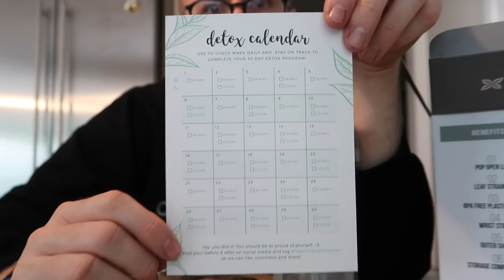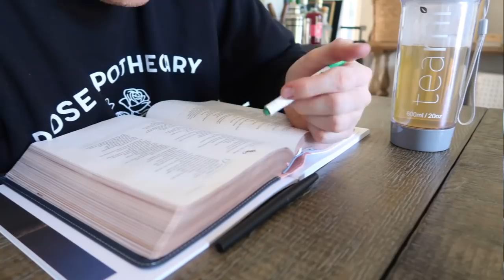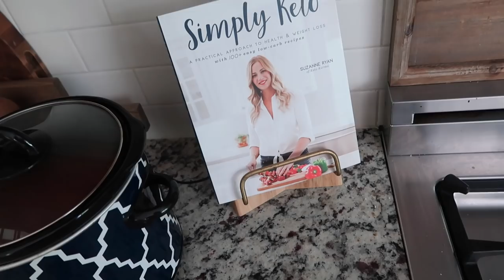Vlog: Trying New Things & Making Changes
Black Lives Matter Resources
Resources to Read
• Sesame Street & CNN, Sat. @10am: CNN Hosting a Town Hall on Talking to Kids About Racism
• Black Lives Matter Reading List
• “The Case for Reparations,” by Ta-Nehisi Coates for The Atlantic
• 77 Black Owned Businesses to Support from NY Mag
• “How to Make this Moment the Turning Point for Real Change” by Barack Obama

Podcasts to Listen To:
These can all be found on Apple or Spotify

• NPR: Code Switch
o NPR’s Code Switch breaks down race and identity and its impact on the world. Hosted by journalists of color, this podcast uses storytelling to help listeners understand how race shapes politics, pop culture and many mediums in ways we’ve never realized. Each episode dissects race issues and cultural shifts, tackling the uncomfortable conversations head on.

• The Nod
o Learn about Black history that you might’ve missed in school. From the golden era of Black television to what you probably didn’t know about Josephine Baker, Brittany Luse and Eric Eddings dive into the many layers of Black life.

• Still Processing
o New York Times journalist Jenna Wortham and Wesley Morris provide a daily dose of what’s going on in the news while giving us a peek into their own lives. Whether they’ve having a conversation about their visit to the National Museum of African American History and Culture or breaking down what it meant for Nike to partner with Colin Kaepernick, this duo is sure to get you thinking about all things culture.

• Scene on Radio
o Scene on Radio focuses on many American issues. But of particular note is their 14-part series called "Seeing White" which takes a deep dive into white supremacy, white privilege and what it means to Black in America. The series works to challenge the policies and traditions put in place in our history as viewed through a bigger lens.

• Just Mercy, a film based on civil rights lawyer Bryan Stevenson’s work on death row in Alabama

• When They See Us, a Netflix miniseries from Ava DuVernay about the Central Park Five

• 13th, a Netflix documentary exposing racial inequality within the criminal justice system

• Official George Floyd Memorial Fund
• Know Your Rights Camp

• Demand Justice for Breonna